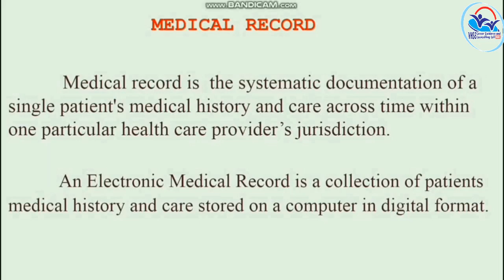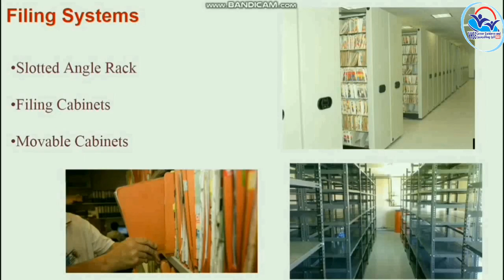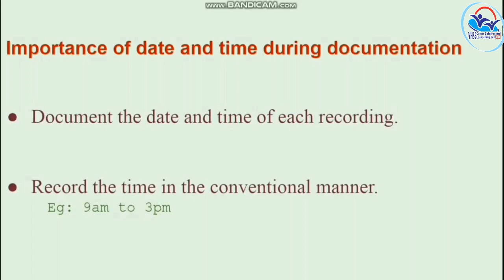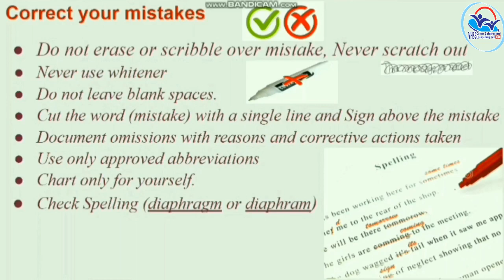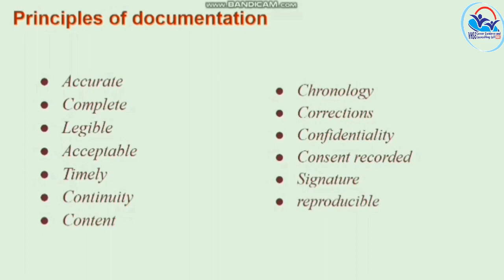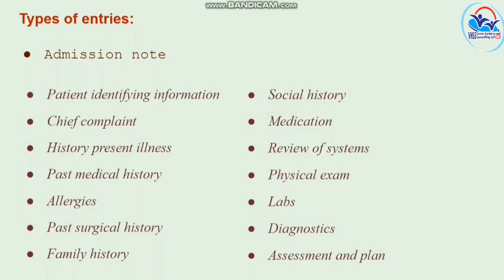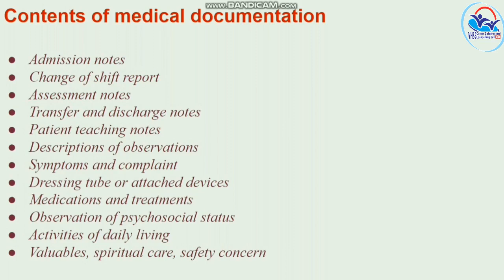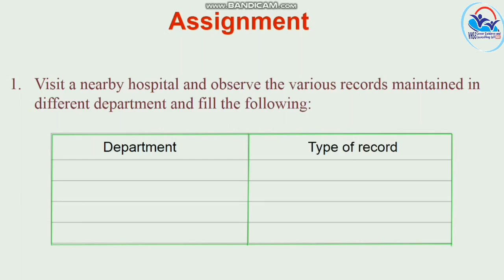II Year NSQF THEORY VOL 15 - General Duty Assistant PART 1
GDA VOL 15 PART 1(21-22)